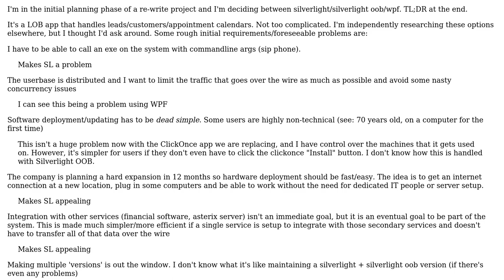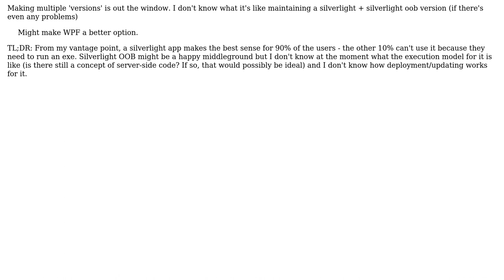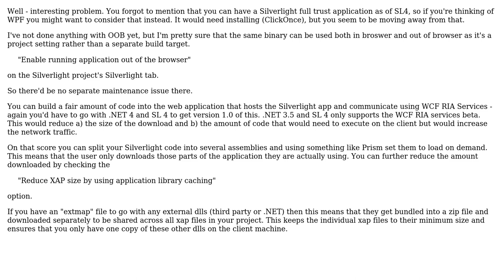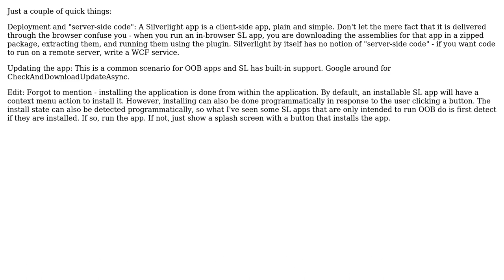Software Engineering: I need help deciding between silverlight/silverlight out-of-browser/wpf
With thanks & praise to God, and with thanks to the many people who have made this project possible! | Content (except music & images) licensed under CC BY-SA | Music | Images & others | With thanks to user Walter user Steven Evers user nlawalker user ChrisF and the Stack Exchange Network Trademarks are property of their respective owners. You are responsible for your own actions.